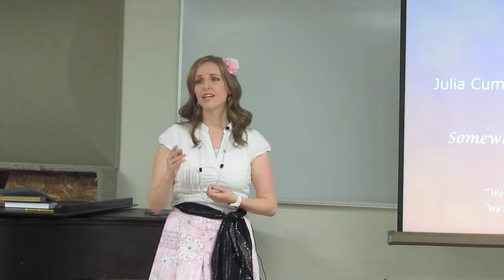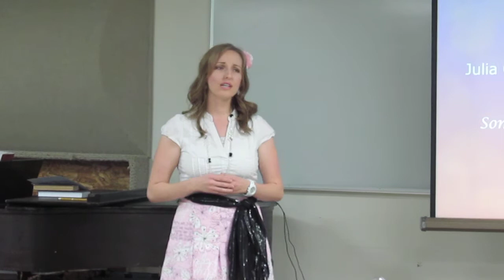Somewhere- West Side Story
Sung at Opus I, January 28th, 2013 by Julia Cummings